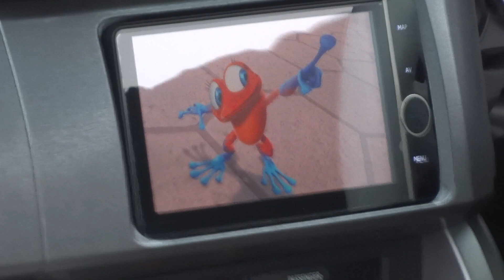🚗 カスタムカーズ Custom Cars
ノースジャパン カスタムフェスティバル 2017
NORTH JAPAN CUSTOM FESTIVAL 2017